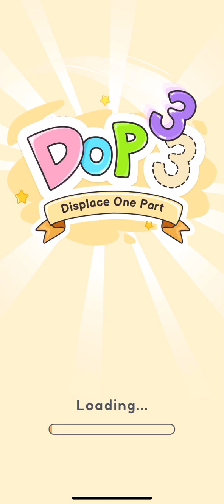Watch me nail all levels in DOP 3! 🖍️✨